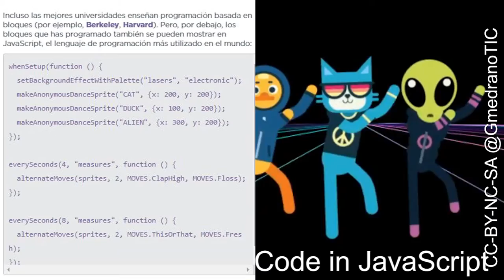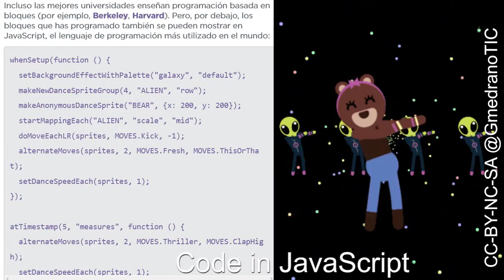CodeDance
Code Dance

Music for the codeWeek.eu:  CC-BY Brendan Dominic Paolini

CC-BY-NC-SA @GmedranoTIC